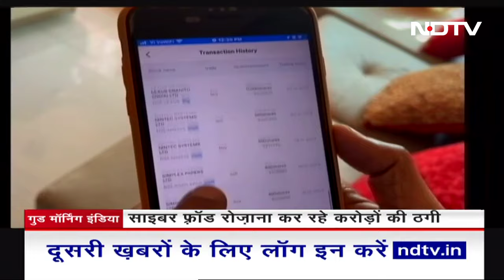Cyber Fraud के शिकार हुए मशहूर TV Show Balika Vadhu और सात फेरे के लेखक Rajesh Dubey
Cyber Fraud In India: मशहूर टीवी सीरियल बालिका वधू (TV Show Balika Vadhu) और सात फेरे के लेखक राजेश दुबे (Rajesh Dubey) साइबर ठगी के शिकार हुए हैं. उन्हें लाखों रुपये का चूना लगा है, जानें क्या है पूरा मामला?